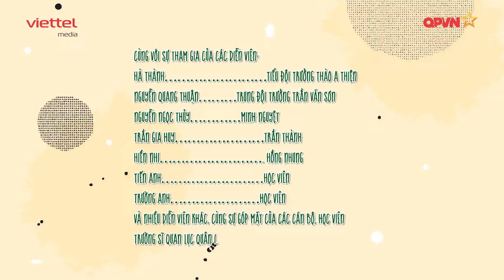Phim sitcom Quân đội: Những ngôi sao lấp lánh - Tập 23: Chân chạy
Trung đội trưởng tìm người chạy tốt nhất lớp để tham gia cuộc thi chạy của trường. Nghe Vũ được bạn bè gọi là “chân chạy”, trung đội trưởng nghĩ là vì Vũ chạy nhanh nhất. Thế nên trung đội trưởng thêm Vũ vào danh sách tham gia thi chạy.  Khổ nỗi biệt danh của Vũ có được chỉ là vì cậu hay giúp đỡ mọi người làm các việc lặt vặt nên mọi người đặt biệt danh vui là “chân chạy”.
Mời các bạn đón xem Tập 23 của series phim sitcom quân đội “Những ngôi sao lấp lánh” nhé!
Đoàn làm phim xin gửi lời cảm ơn sâu sắc tới Thủ trưởng và các cán bộ, chiến sĩ, học viên Trường Sĩ Quan Lục Quân 1 đã tạo điều kiện, giúp đỡ chúng tôi hoàn thành bộ phim này.
Thực hiện bởi: Viettel Media
Chỉ đạo sản xuất: Võ Thanh Hải
Chịu trách nhiệm sản xuất: Lê Anh Ngọc, Ngô Quang Tùng, Nguyễn Thị Liễu
Đạo Diễn: Khiết Uy
Tổ chức sản xuất: Tạ Như Oanh
Biên kịch: Mai Đỗ, Văn Hoàn
Biên tập: Trang Ngô, Khiết Uy, Năng Tùng, Như Oanh
D.O.P: Trần Tuấn Vũ
Quay phim: Nguyễn Thành Nam, Vũ Thái Ngân
Diễn viên: Lê Như Nguyên Thành, Hà Tuấn Anh, Lê Kim Hải Nam, Vũ Đình Minh Sơn, Nguyễn Quang Thuận, Gia Huy, Hà Thành, Hiền Nhi, Ngọc Thủy, … và nhiều học viên, chiến sĩ, các diễn viên quần chúng khác.
Mỹ thuật: Nghiêm Quang Sơn, Việt Anh
Âm thanh: Nguyễn Xuân Lộc
Ánh sáng: Lê Minh, Quý Mùi
Trang điểm: Link Make Academy, Lê Hồng Anh, Long Trắm
Hậu kỳ: Đình Long, Trường Giang, Minh Quang
Đồ họa: Hanna Ru